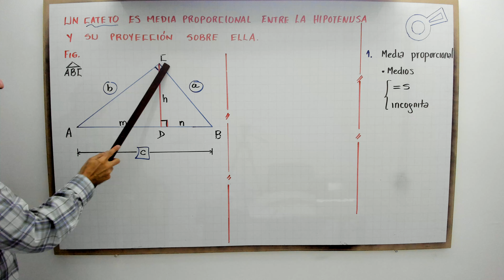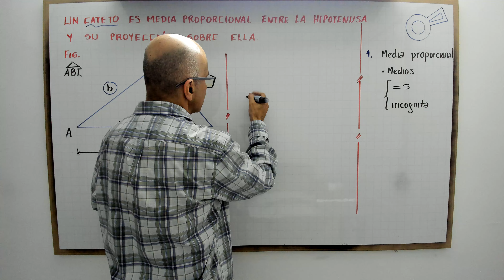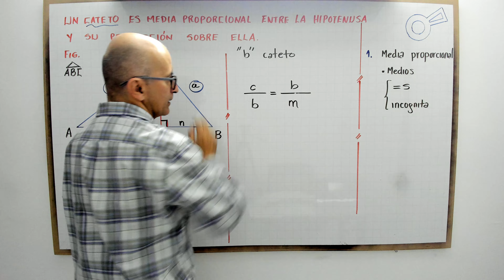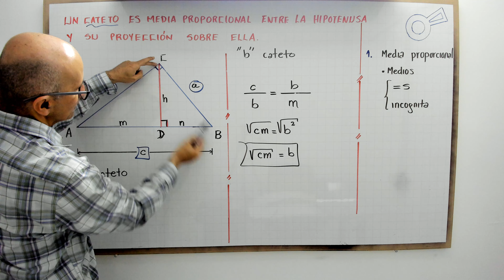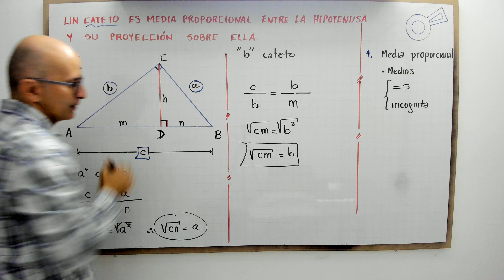Un cateto es media proporcional entre la hipotenusa y su proyección sobre ella.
profenini te explica con detalle desde la gráfica como un cateto es la media proporcional entre la hipotenusa y su proyección sobre ella.